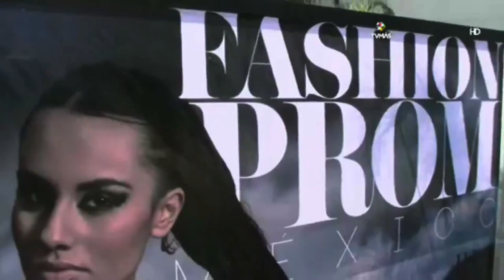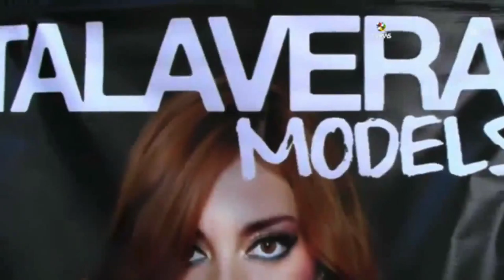Fashion Prom 2015